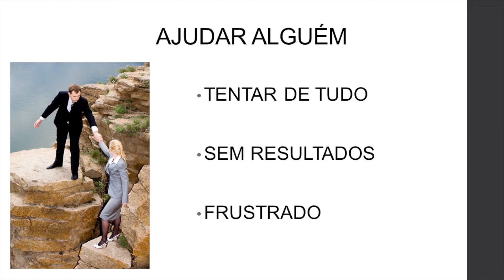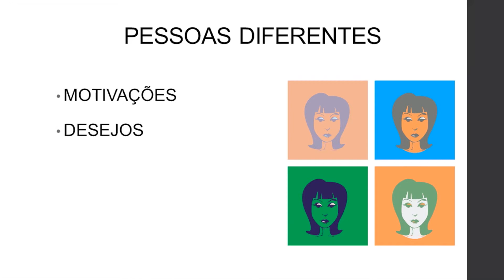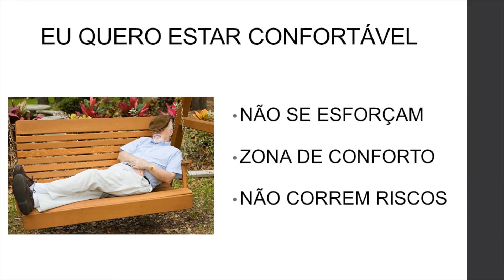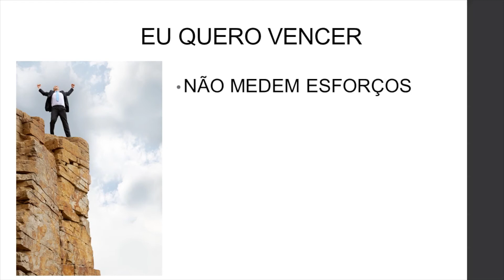Os 4 Tipos de Pessoas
Aprenda a identificar com que tipo de pessoa você está trabalhando e alavanque os seus resultados.

Você pode estar trabalhando certo, mas com a Pessoa errada num dado Projeto. Com isso, sua expectativa em relação aos resultados que essa pessoa vai te entregar está desalinhado com a realidade - sua expectativa é maior do que aquilo que a pessoa pode ou quer fazer.

Então, saber identificar os tipos de pessoas vai lhe ajudar a gerenciar melhor sua equipe pois saberá delegar tarefas e responsabilidades de forma mais efetiva.

Amplie Suas Possibilidades e Transforme Seus Negócios.

Fique Ligado !